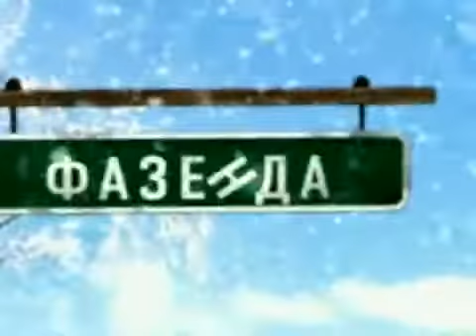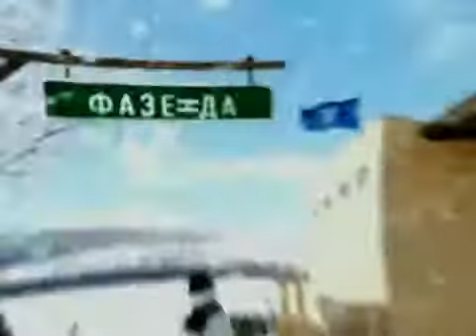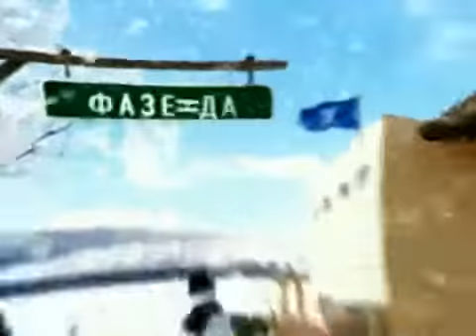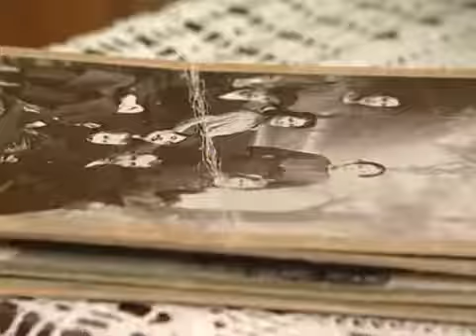101219 Фазенда. Теплая веранда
Фазенда Как построить дом Как правильно строить Советы профессионалов Дизайн интерьера

Фазенда - программа о дачной жизни и о том, как сделать ее лучше. Только в нашей стране есть особая категори.